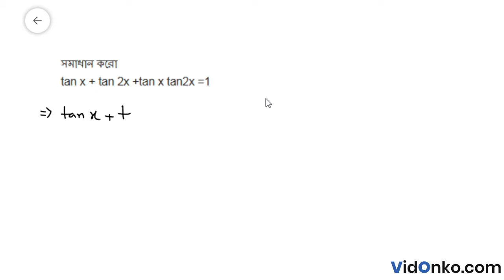WB Board Class 11 Maths Book Solution in Bengali - S N Dey Exercise: (10).3.26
Get free Maths book video and PDF solutions in Bengali for S N Dey. Free answer and explanation through video for question (10).3.26, of Chapter General solutions of Equations of Trigonometric Functions from S N Dey followed for Class 11, West Bengal Council of Higher Secondary Education (WBCHSE).